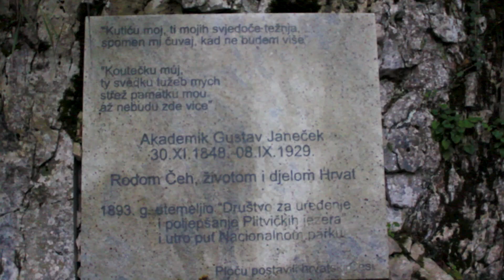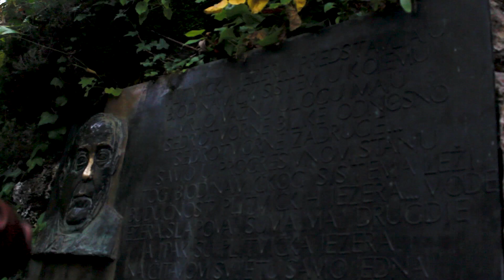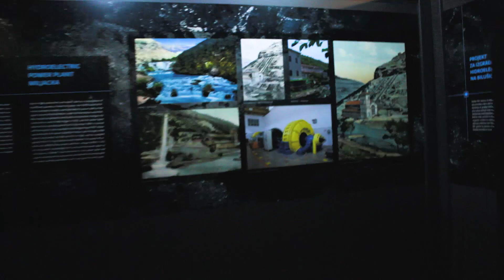PODRÓŻ po CHORWACJI (ZADAR,MAKARSKA,DUBROVNIK)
Podczas mojego kilkudniowego tripu po Chorwacji zwiedziełem: Park Jezior Plitwickich, Zadar, Park KRKA, Makarska i Dubrovnik.